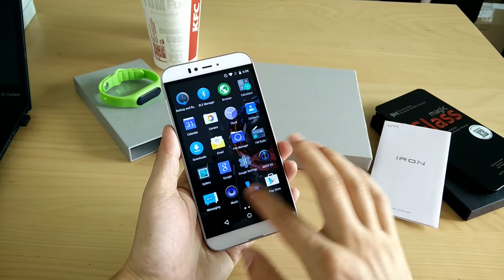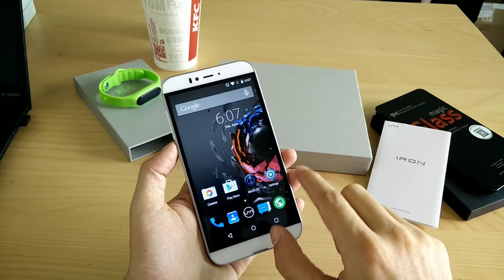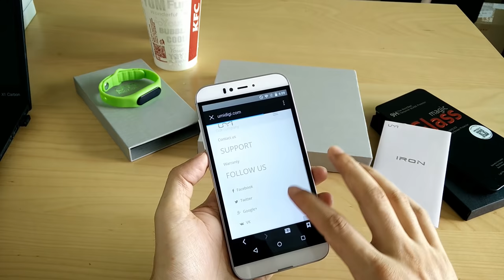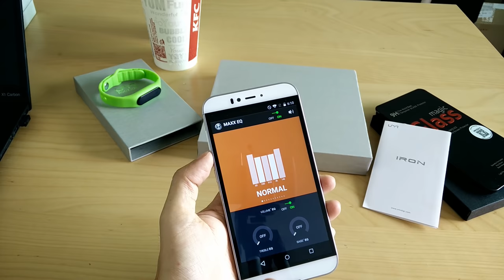UMI Iron Phone First Hands On Review